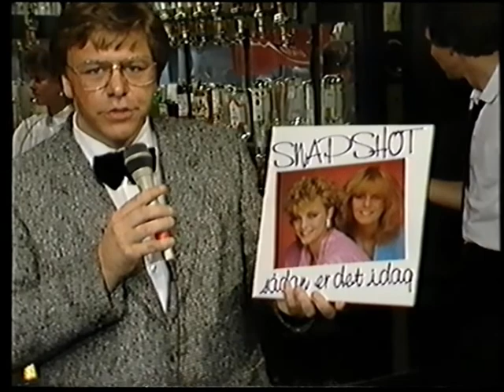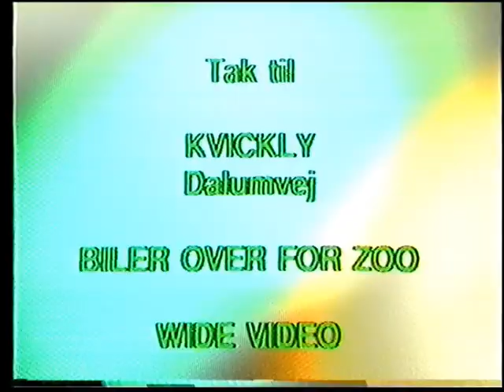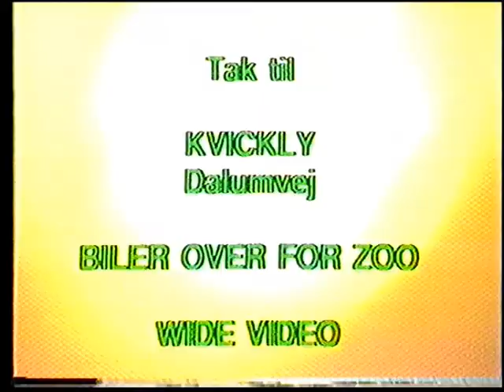Showscenen, Nr. 21, Odense Lokal-TV, 13. oktober 1986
"Showscenen", udsendelse nr. 21, sendt på lokal-tv i Odense i 1986.
Svend Åge Skrynik og Lene Skrynik er værter på showet der blev optaget på Restaurant Black & White i samarbejde med naboen Restaurant Akropolis i Pantheonsgade i Odense C. Her er der underholdning og musik med:
0:00 Intro
2:12 Stan Urban
14:17 Ric Durrel
23:14 Stelios Liokouras & Titika sammen med Akropolis' personale
39:00 Kitty Dancers
43:00 Snapshot
55:23 Keld Hansen
58:50 Flex
1:07:28 Sussi & Leo
1:39:33 På Slaget 12,
og mange flere.